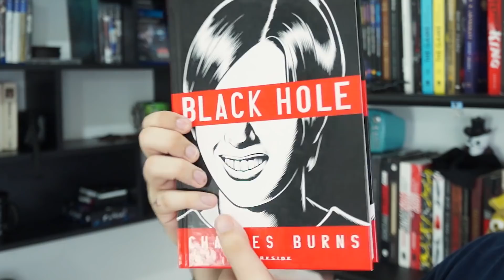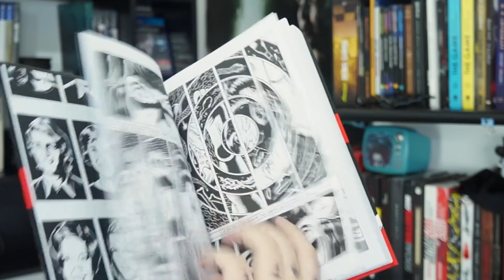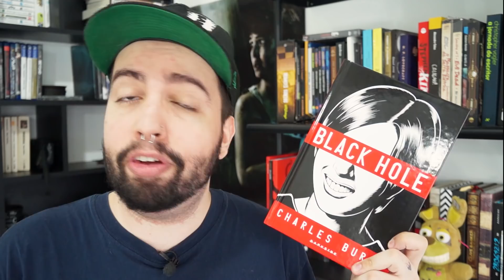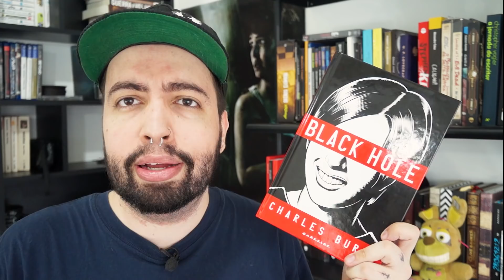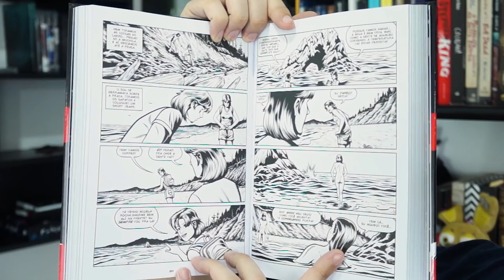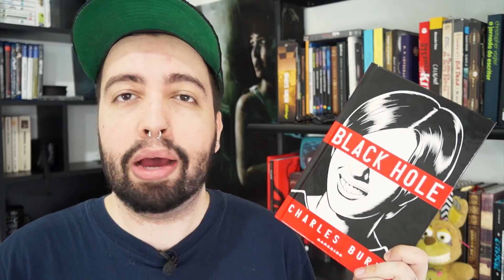Quadrinho BLACK HOLE, de Charles Burns | Resenha, Terror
Conheça a HQ de terror existencialista Black Hole, de Charles Burns, publicada originalmente em 12 edições e chegou no Brasil em único volume pela DarkSide Books.

[ BLACK HOLE - SINOPSE ]
Black Hole se passa nos arredores de Seattle, extremo noroeste dos Estados Unidos, em meados da década de 1970, quando uma praga inominável e traiçoeira se alastra entre os adolescentes locais através do contato sexual e parece não poupar ninguém. Ela se manifesta de maneira diferente em cada um dos infectados — enquanto alguns apresentam apenas manchas na pele, algo sutil e fácil de ocultar, outros se transformam em grotescas aberrações, vagas lembranças do que foram um dia. E uma vez que você foi contaminado, não há mais volta. Para estes seres monstruosos, não há alternativa além do auto-exílio em acampamentos precários, na floresta que circunda a região. Conforme vamos nos familiarizando com os diversos protagonistas da história — garotos e garotas que foram infectados, outros que não foram e aqueles que estão prestes a ser —, o clima de horror, delírio e insanidade toma conta dos adolescentes.

Se você já leu Black Hole, deixe sua opinião ali nos comentários também! :)

[ BLACK HOLE da DarkSide com menor preço na Amazon ]